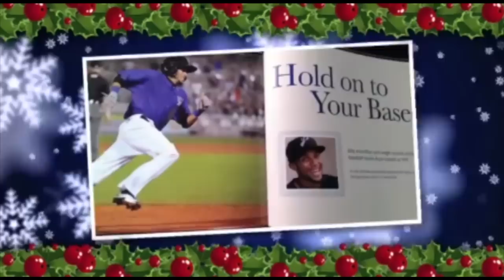Blue Wahoos Inaugural Season Photo Book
It's the perfect holiday gift! Check out the Pensacola Blue Wahoos Inaugural Season Photo Book at our team store today!